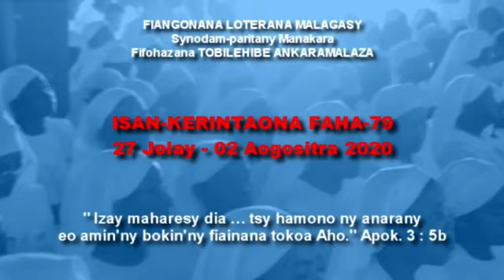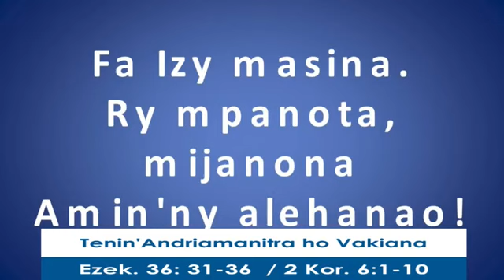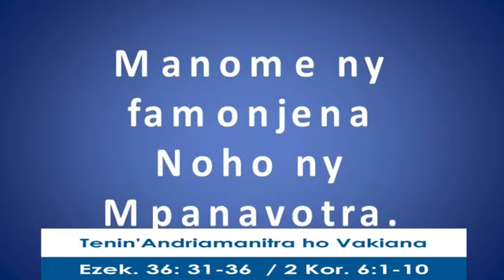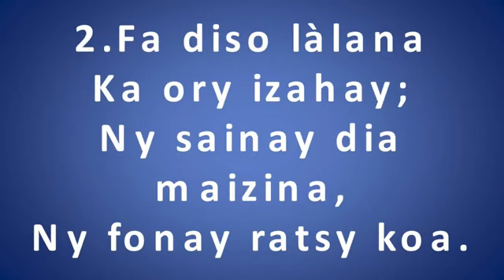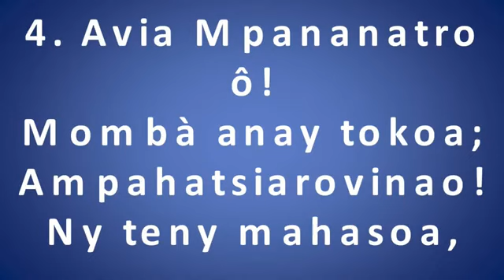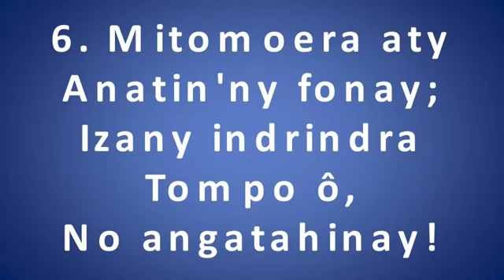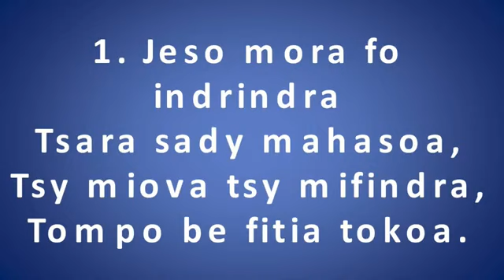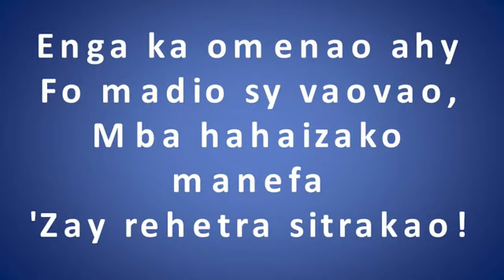Lahateny 2 sy Toriteny 5 (Isan-taona faha 79 tobilehibe ANKARAMALAZA)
Lahateny (2): " Ny Fifohazana mahay manavaka ny Izy sy ny tsy Izy."
Past Dr RANDRIANASOLO Joseph, Doyen LIME Fianarantsoa
Toriteny (5): Mat. 24: 1-14
Past RANDRANARISON Henri Réné
Fitandremana Toby Fanantenana 67 ha